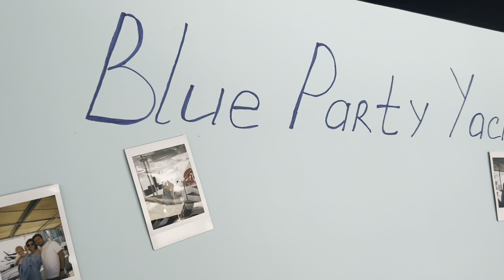The Little Mermaid KIDS PARTY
We have a cool program in the style of  !
⭐ Professional entertainers in shining costumes
⭐ Beautiful mascots
⭐ Themed spectacular shows
⭐ Beauty bar
⭐ Elegant and stylish dekor

THE MAIN ADVANTAGE of our event agency is its own production of mascot costumes and carnival costumes. We can create absolutely any holiday program especially for you!